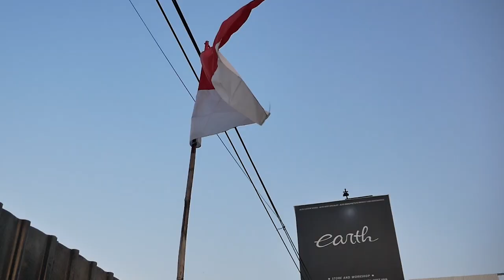RESTORASI HONDA SUPRA X 100 FULL BARU SAMPAI JADI HONDA SUPRA X 2020 SUDAH SELESAI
Hello Earth!
WELCOME BACK WITH US, DI VIDEO KALI INI KAMI MENYELESAIKAN SUPRA X YANG KAMI RESTORASI, HAMPIR SEMUANYA BARU DAN RANGKA SUDAH DI CAT SAMPAI KAYA BARU, GIMANA DETAILNYA? YUK KEPOIN